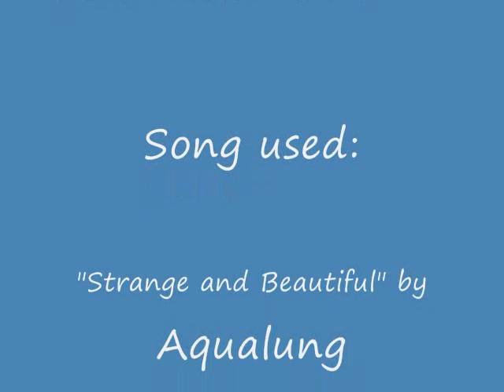Aqualung- Strange and Beautiful animation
video project for a class.. simple but.. I liked it!